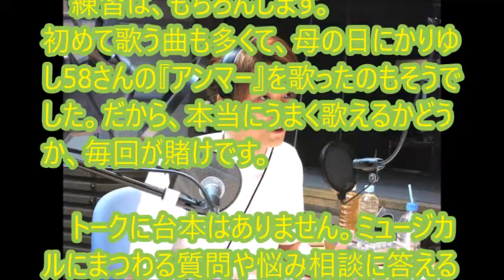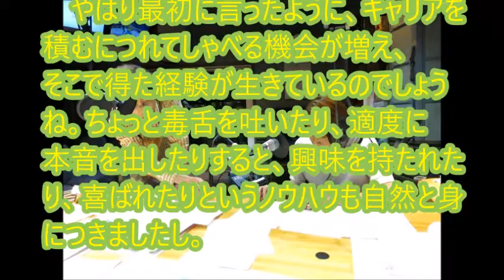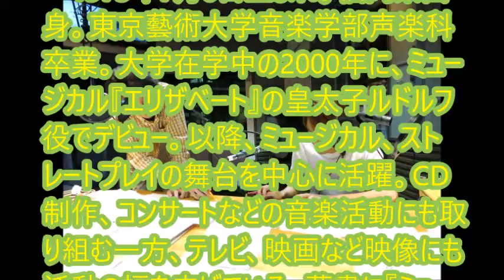井上芳雄 ～ラジオで毎週「生歌」 しゃべりも絶好調～ インタビュー３